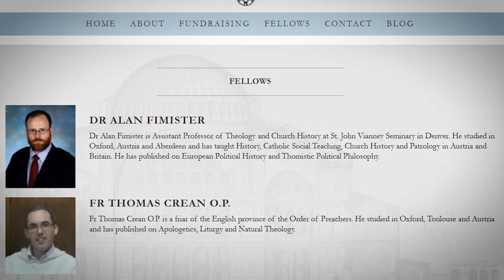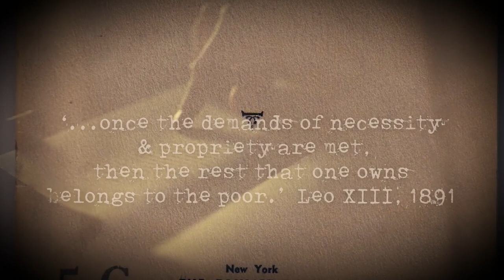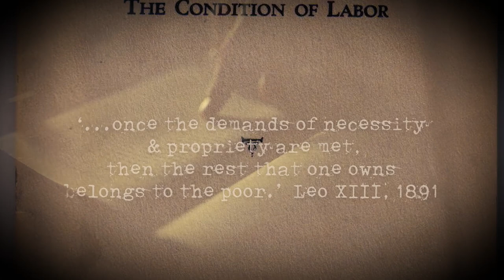SAVING EUROPE Interviews: The Big Ideas that shaped Modern Europe with Prof. Alan Fimister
SUMMARY: An extended interview with Prof. Alan Fimister about the Catholic spiritual framework of the Robert Schuman (The Father of Europe) and Jacques Maritain (Framer of the UN Declaration of Human Rights). Alan is contributor to the Spectator and Catholic Herald newspapers, also an assistant professor of Theology at St John Vianney Theological Seminary in Denver, Colorado and director of the Dialogos Institute.

SAVING EUROPE BOOK
UK AMAZON

ACKNOWLEDGEMENTS
Also, massive thanks to Pond % stock video contributors:
Stock Footage provided by Fanta, from Pond5 brown gold geometric patterns
Stock Footage provided by kastomazer, from Pond5 Spiral galaxy
Stock Footage provided by DCPmedia, from Pond5 rays of sunlight and dust
Stock Footage provided by gianlorenzo, from Pond5 Florence Cathedral
​Stock Footage provided by Hefrson, from Pond5 macro spot of fresh coffee droplets

Many thanks to Tune tank for the background Music:
- www. tunetank.com_3823_old-picture_by_victorwayne.mp3
 - tunetank.com_5269_the-terrifying-truth_by_rage-sound
 - tunetank.com_5274_revelation_by_rage-sound
- tunetank.com_5271_nostalgia_by_melancholicbird
- tunetank.com_3778_a-hero-wiil-stand_by_melancholicbird -- tunetank.com_5306_a-farewell_by_creativemediass